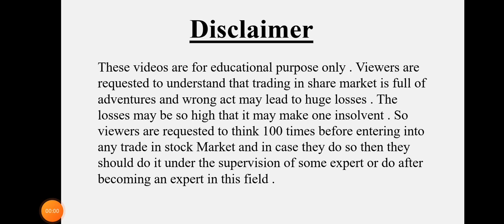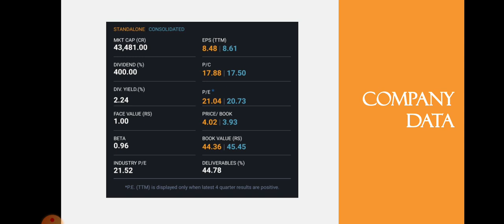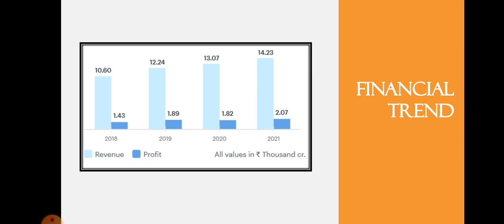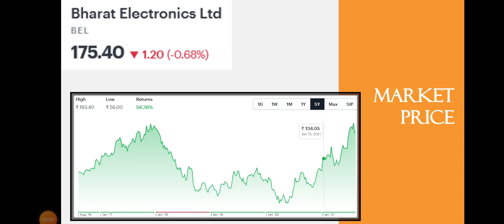Bharat Electronics Quarter 1 Results • Bharat Electronics Breaking News • BEL • Dailystock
Source: Tickertape.com
Moneycontrol.com